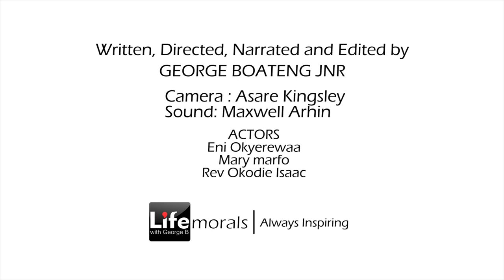Your Thought About That Status May Be Wrong | George Boateng Jnr | Life Morals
Many tight relationships/friendships have ended on rocks due to wrong perception/reading wrong meanings into situations. In this episode, we highlight the effects of reading wrong meanings.
REMEMBER - Anytime you share our videos, you are inspiring somebody to change his or her life Positively so please help our videos change more lives by sharing!
** Make sure you click the bell icon so you can get notifications When My next video goes up so you do not miss anything! if you have not done it already.
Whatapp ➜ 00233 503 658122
Narrator's Kaftan by: eG Collection: 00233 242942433